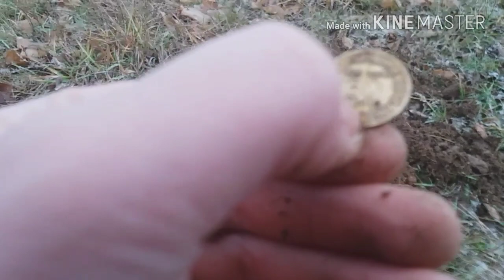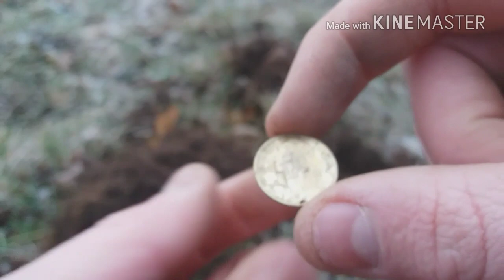Garrett 400i + boursée et dédicases#6